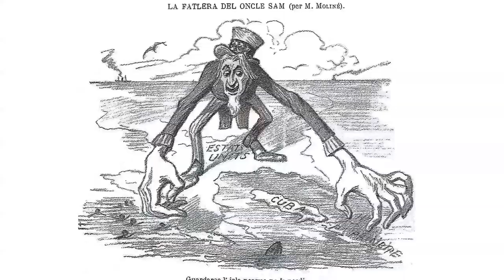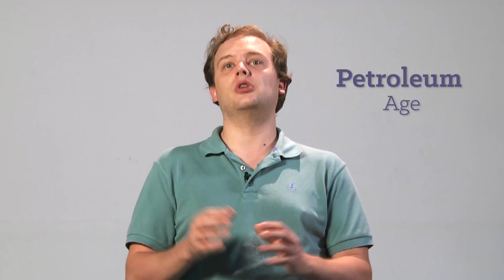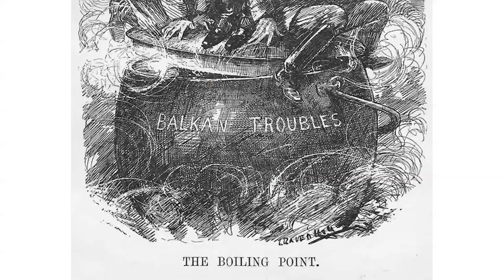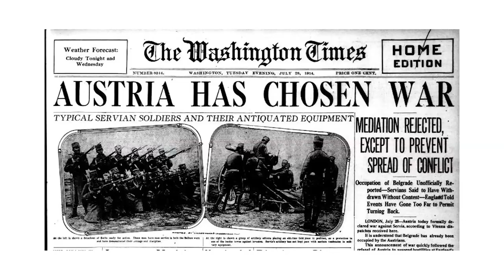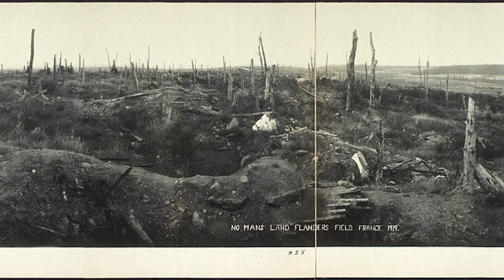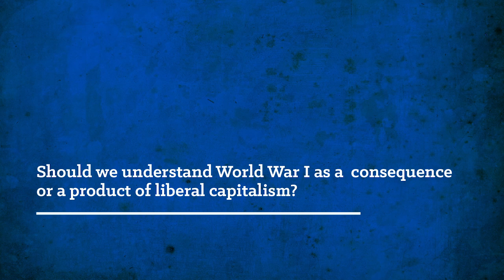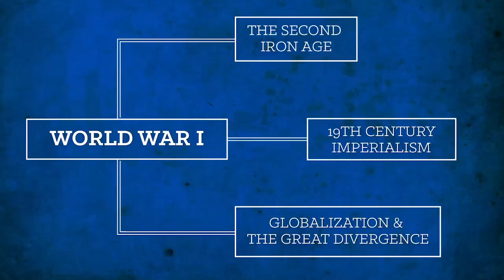History of International Relations - 0404 - World War I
Digital educational resources / History of International Relations / By: Joshua Henry Large

Fourth Floor / World War I

This video presents the topic "World War I", that belongs to the fourth floor of the course "History of International Relations" at EAFIT University.